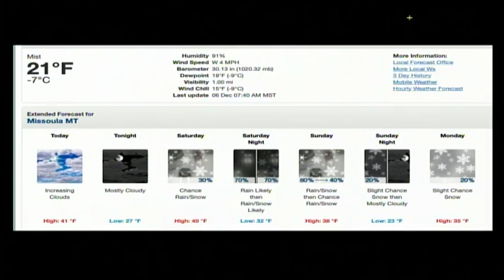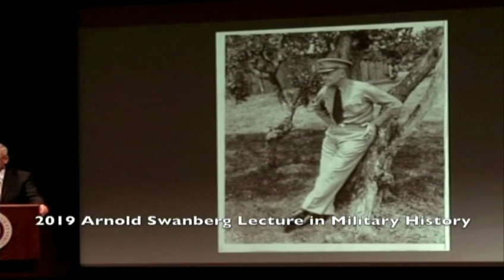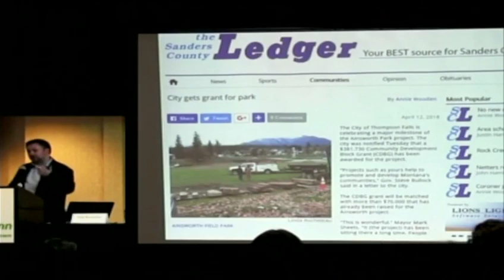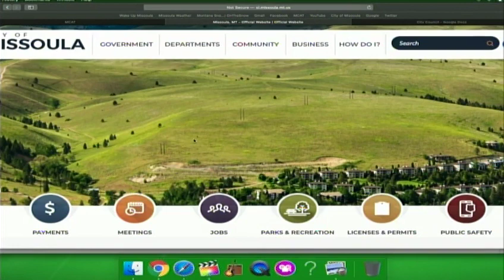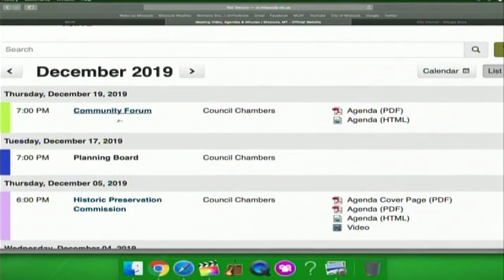Wake Up Missoula 12-06-2019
The Last Best Morning Show! today is the First Friday in December or Last First Friday of the Decade (You Decide) we jump into everything newsy and find that life can be a little screwy. City Council talks may things from TIFs to Ethics. Asaph Adonai makes a video about his holiday theme this year, Liberace! Pre-Critic goes as high as a hot balloon will take us and First Friday Art guild to show and tell you all the art in Missoula for December.